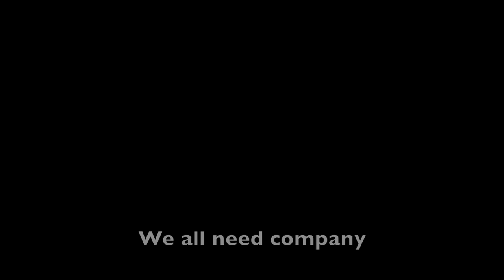A Monkey's Miracle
Let your heart melt as lonely woolly monkeys Chaska (rescued from wildlife traffickers) and Fausto (saved from a restaurant) meet in an Amazon forest sanctuary home in Peru…..
Love their happy ending, hate wildlife trafficking? Help us save victims like this.
Chaska (means ‘bright star’ in Quechua language).